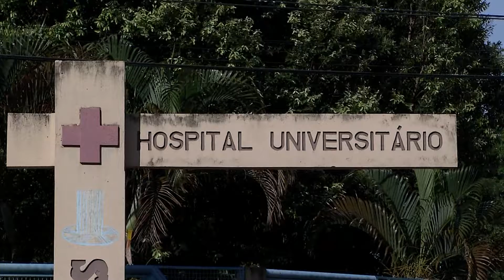Acordo entre autoridades permite reabertura do pronto-socorro do HU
A boa notícia é que o pronto socorro do HU não vai mais ficar fechado por 15 dias. Na segunda-feira os atendimentos devem ser retomados. A decisão veio depois de uma reunião dos gestores do hospital com representantes da Secretaria de Saúde e do Ministério Público Federal.